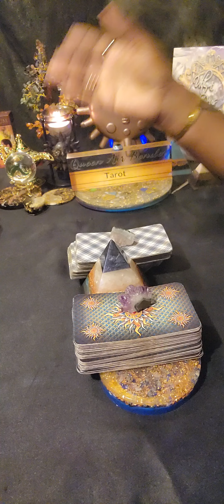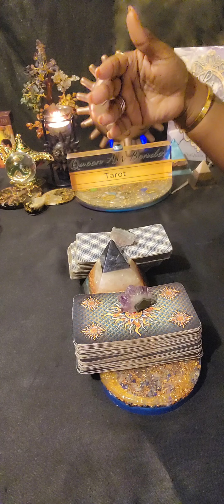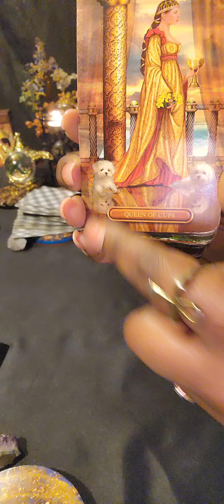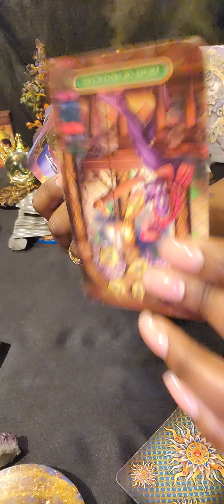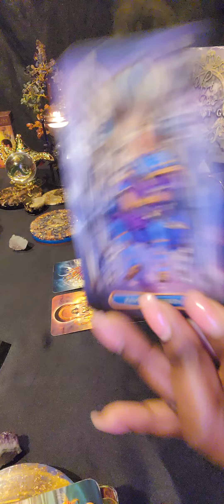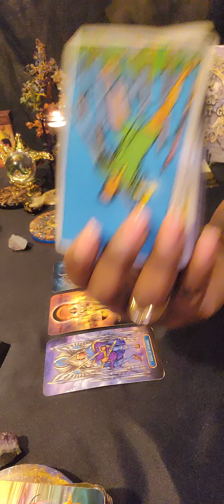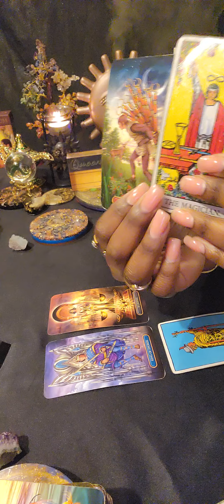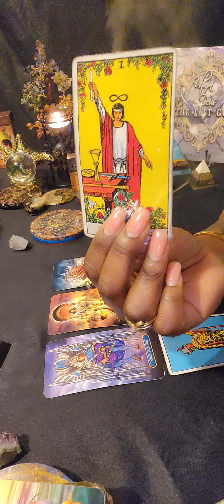♎️LIBRA I'd Suggest They Find Someone Else To Play With 😎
🧿 FOR PERSONAL READINGS: